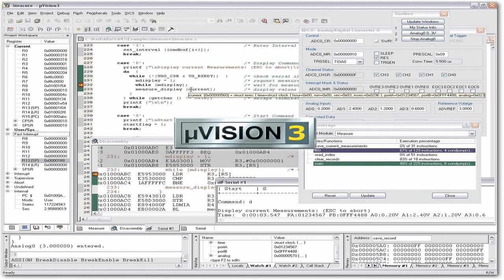How to Help Us Win the Internets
Hey Kris...first thing is to make sure that you have your nameservers copied exactly. What domain registrar are you using?